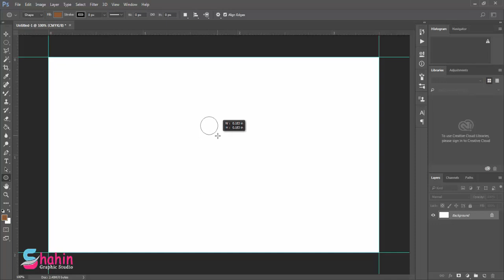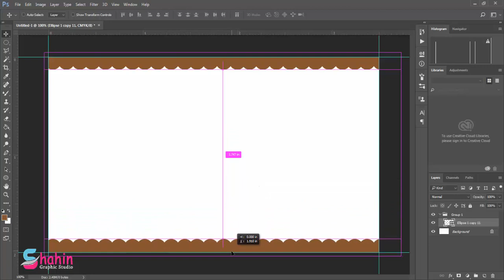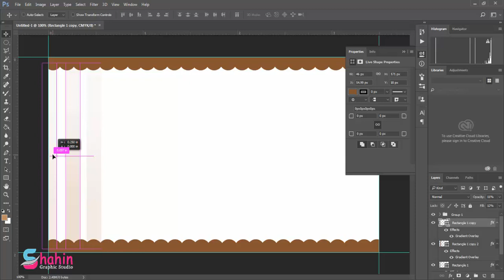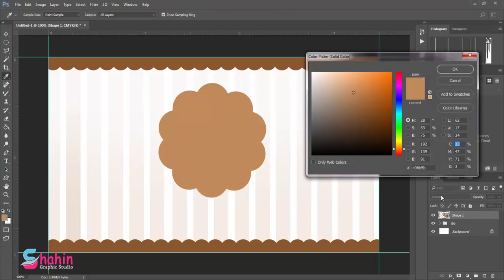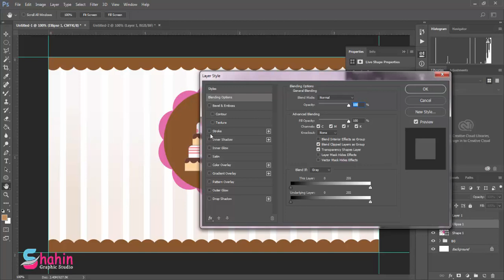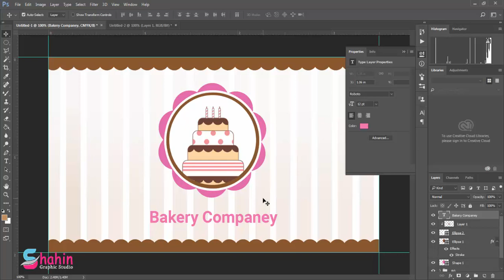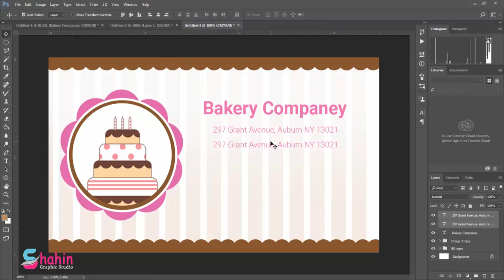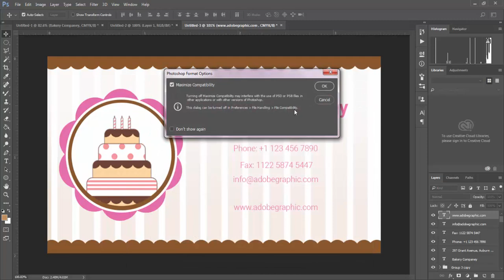Bakery Business Card Design - Photoshop Tutorial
Hi Everyone,
In this tutorial, I have explained about Bakery Business Card Design - Photoshop Tutorial